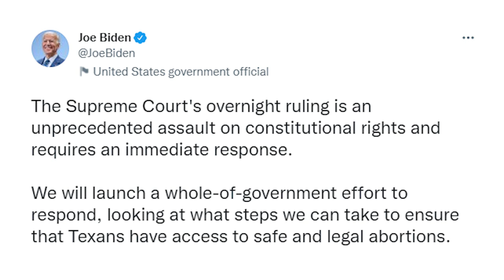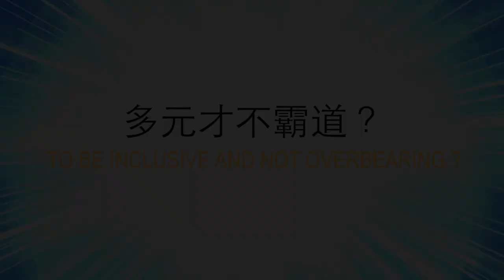久違的正義！德州禁止墮胎獲最高法院支持，女權組織氣急敗壞 | AI News愛報導